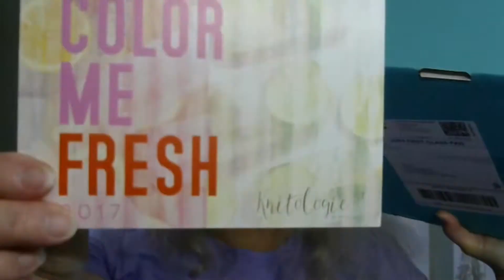Katrina's Creations Knitting Podcast: Side-tracked By A Sheep & A Yarn Haul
I talk about a sheep that I knitted, a small yarn haul, my knitted blanket, and more.
Patterns
Pinterest, Facebook, and Instagram  as Katrina Knits